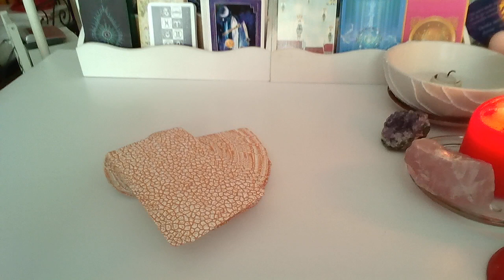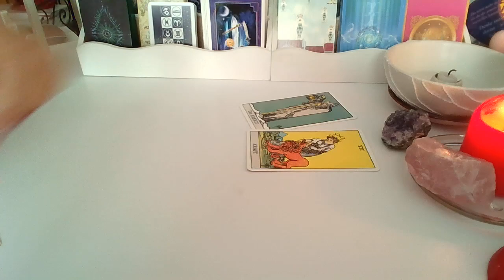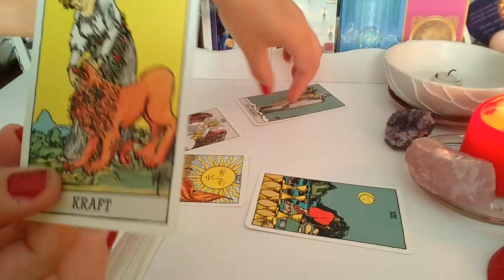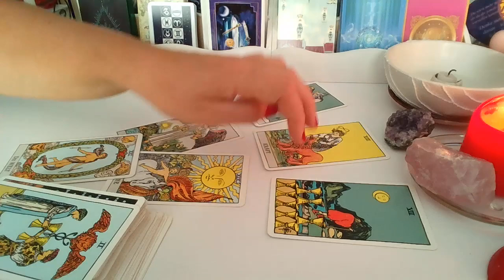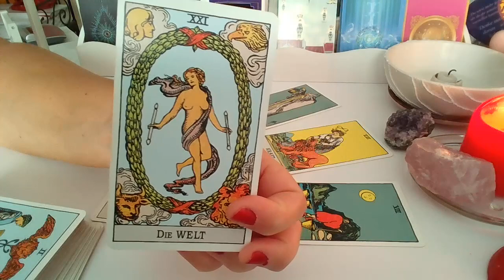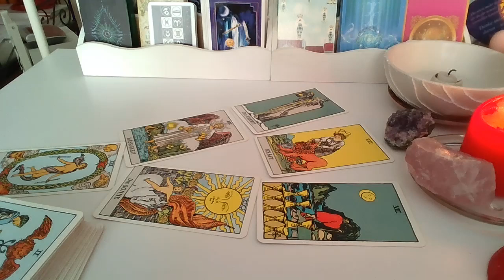ORAKEL❤️ CZY ON/ONA MNIE ZDRADZA? ❤️ Karty TAROTA ❤️ wrozby porady magia ❤️